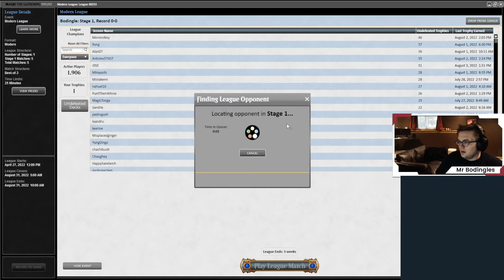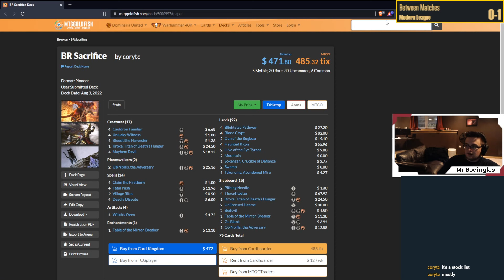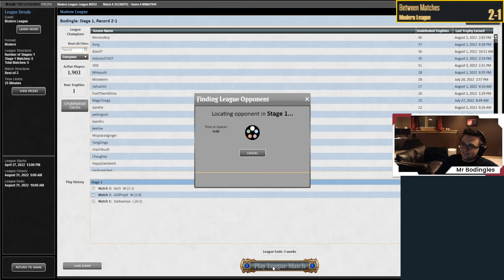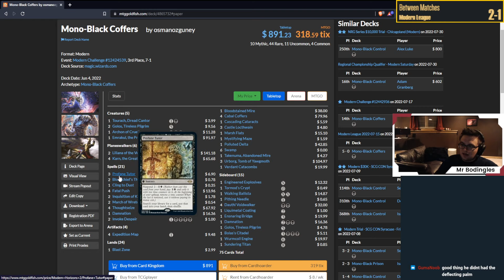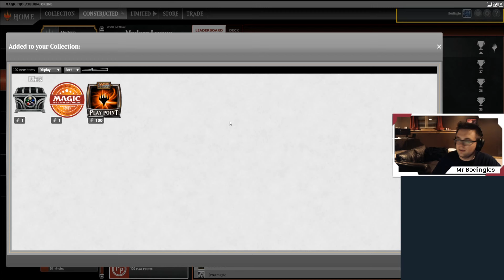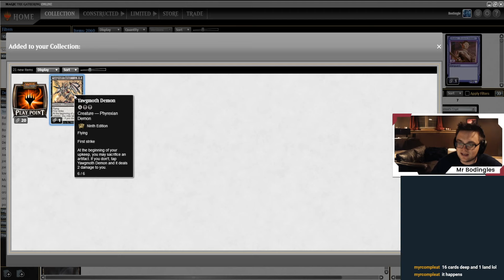Do Liliana of the Veil and Tergrid Deserve a spot in Coffers? | Mono Black | Modern MTG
I love playing with Tergrid and Liliana of the Veil. Been testing modern decks to play at the NRG series. This one was fun. Let me know if you have any suggestions.